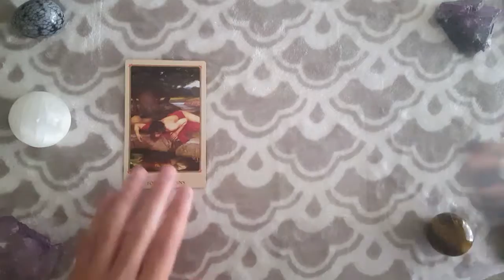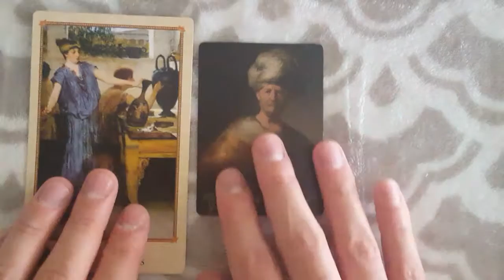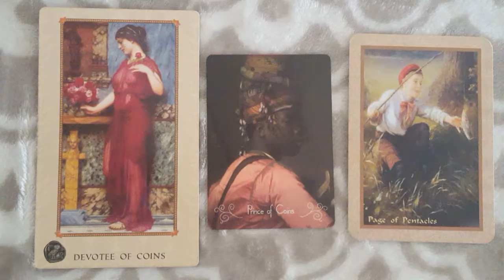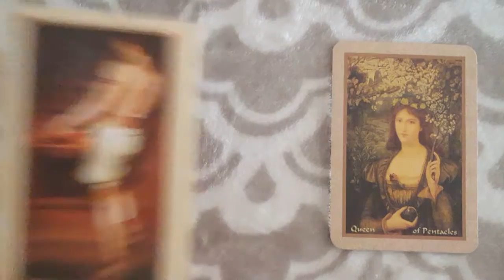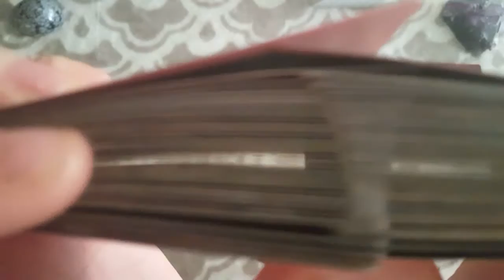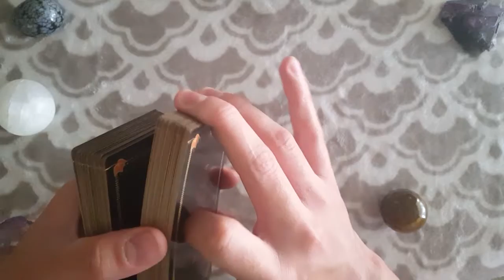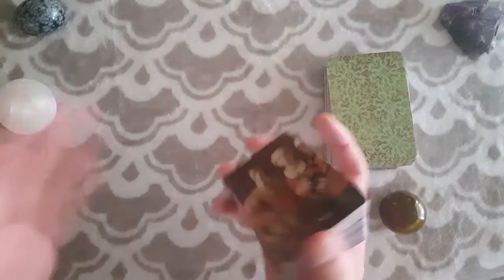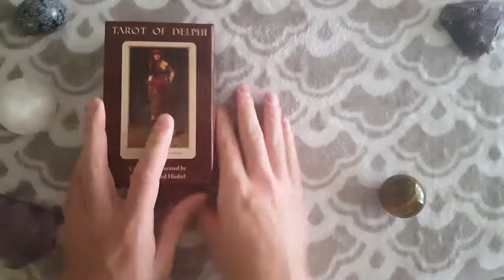Timeless Tarot, Peintures Du Monde Tarot, and Tarot of Delphi Comparison Pt. 3